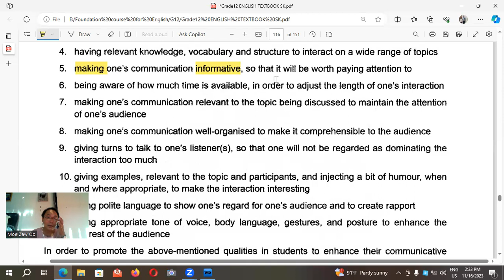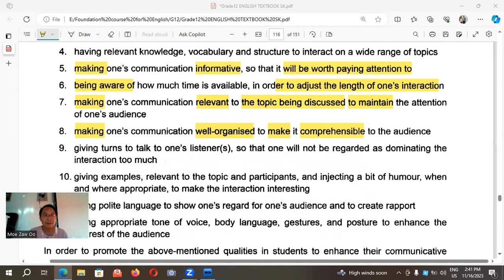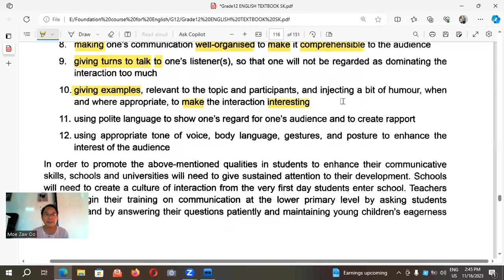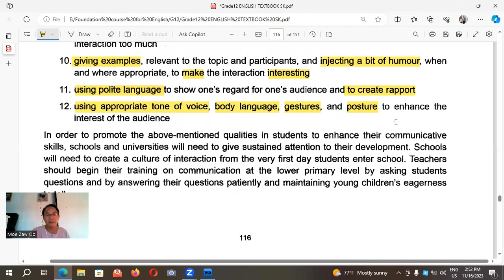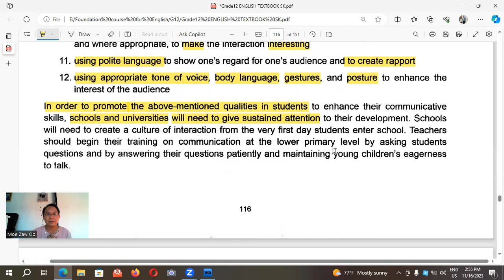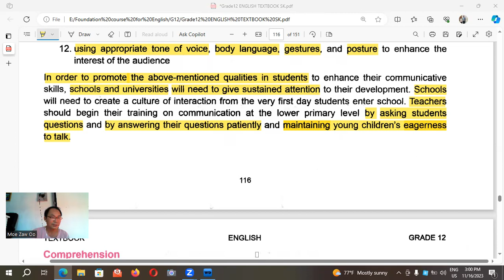Communication skills development discussion.